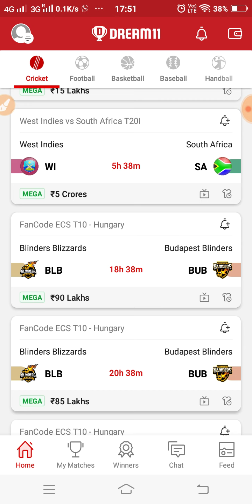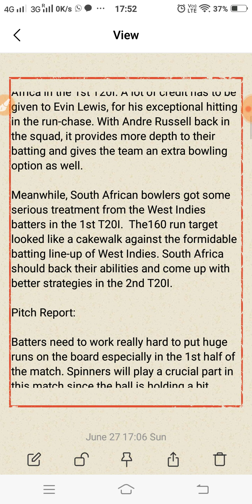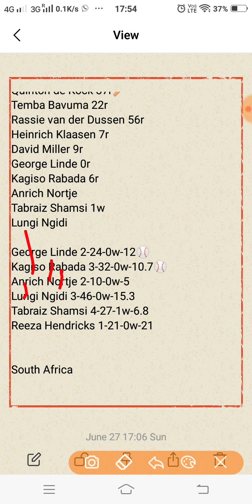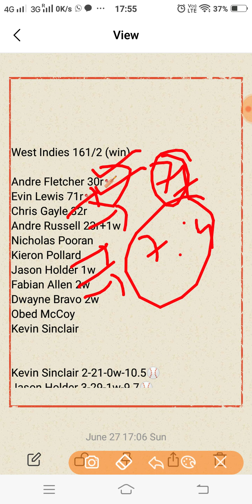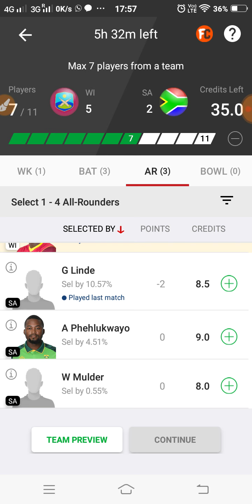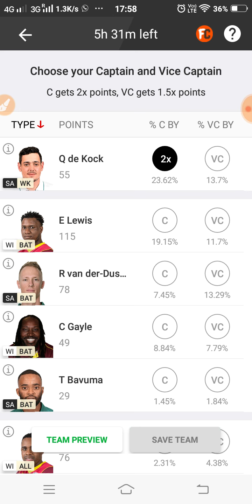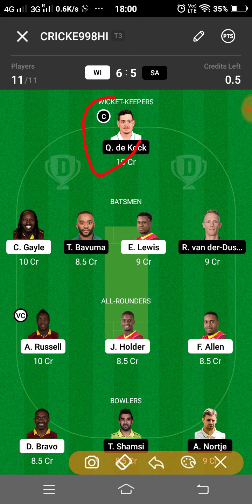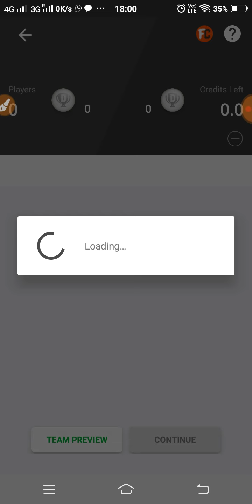WI vs SA Dream11 Prediction | WI vs SA Dream11 Team | 2nd T20I | South Africa Tour of West Indies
This video shows the dream11 team for West Indies vs South Africa match. Prediction, analysis, pitch report, stats, squad and possible playing 11 of West Indies vs South Africa dream11 team.